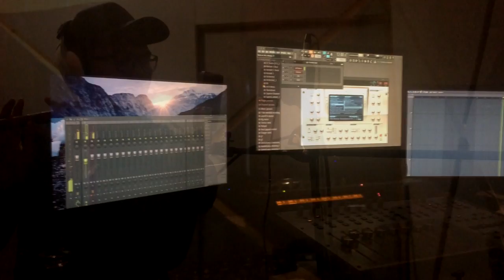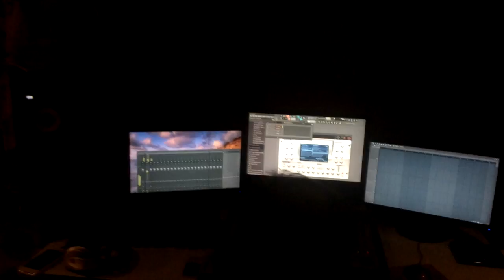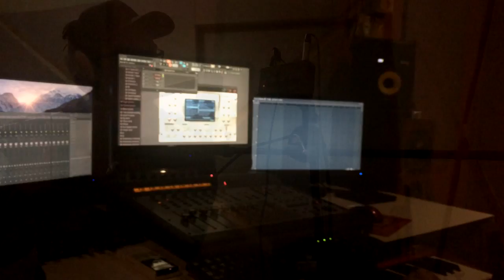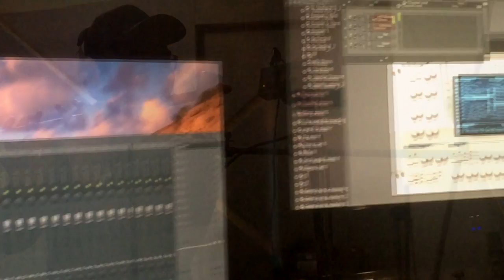Terakhir sufian suhaimin seruling cover by Muhaimin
testing2...sy budak baru belajar..